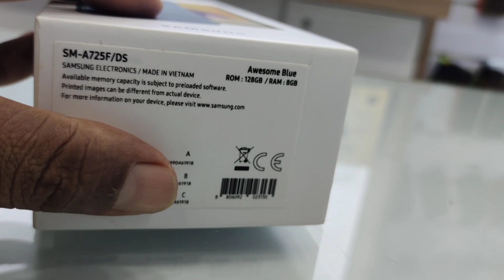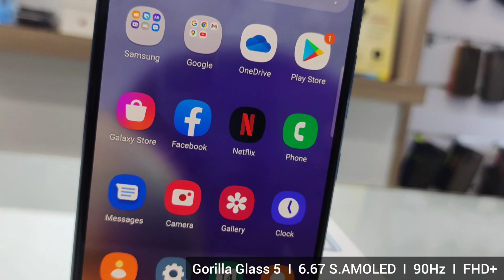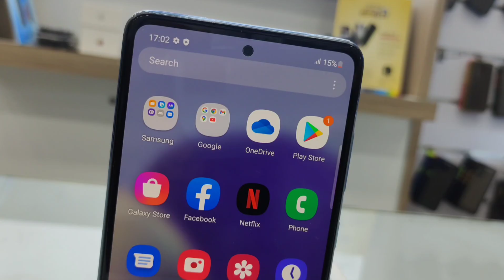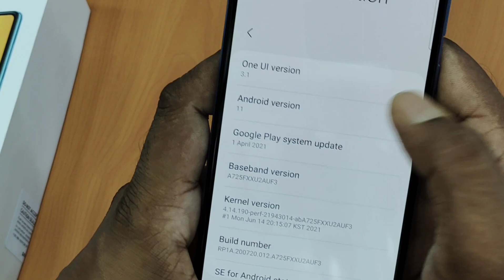Samsung Galaxy A72 සිංහලෙන්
Samsung Galaxy A72 Sinhala
quick review and unboxing

- 6.67 AMOLED / 90Hz refresh
- Corning Gorilla Glass 5
- FHD+ Resolution

- 64MP main camera
- 8MP Telephoto up to 3X zooming
- 12MP Ultra wide
- 5MP Macro

(night mood l professional mood I slow motion etc. )

- 30fps 4K videography

- snapdragon™  octa core chipset
- Adreno 618
- Android 11 & 3.1 one ui
- 8/128 / & 8/256 capacity
- 5000 mAh battry
- 25w fast charging

Join us for best deals
Tech Boss Holdings Lanka (pvt) Ltd.
1-35-S (1st floor) Liberty plaza col 03
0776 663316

Samsung Galaxy A72 quick review and unboxing galaxy a72 camera performance
samsung Galaxy A72 review in sinhaaa